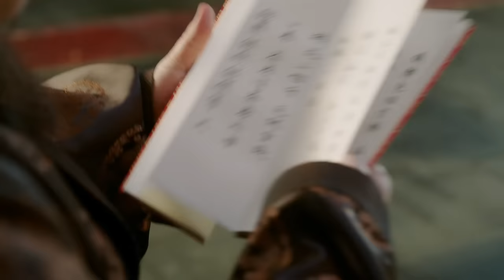MY HUSBAND IS EMPEROR❤️‍🔥EP19 | zhaolusi | Emperor's wife's pregnant, but he found he's not the dad